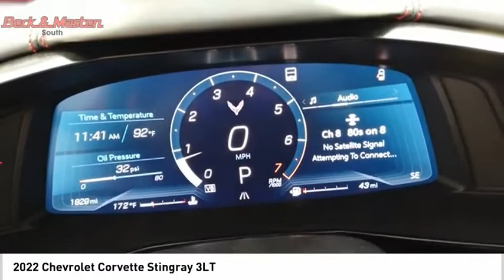2022 Chevrolet Corvette P12258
2022 Chevrolet Corvette Stingray 3LT

It also includes Roadside Assistance, Courtesy Transportation.  This vehicle also comes with 12,000 warranty miles and has been subjected to a rigorous, 172 -point inspection for condition and appearance.  For a good-looking vehicle from the inside out, this coupe features a classic red exterior along with a black interior.  Youve never felt anything more comfortable than leather seats.  Keyless entry provides a quick and easy way to operate your locks with a simple hands-free click.  Everyone's different. Adjust the height and depth of the telescoping steering wheel to meet your needs.  Interested?